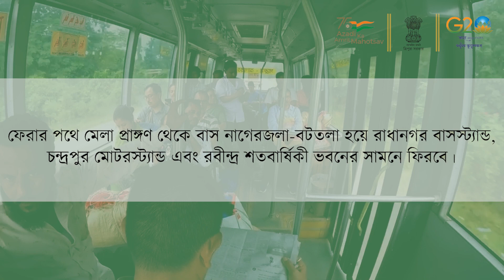Book Fair Bus Gen 2 During Book Fair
Issued by ICA, Govt. of Tripura